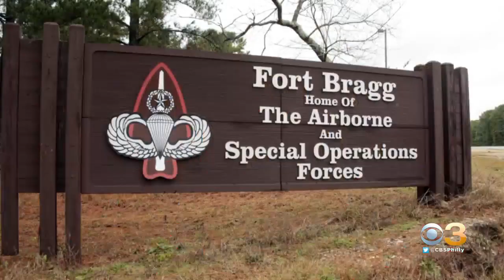How Do Philadelphia Phillies Cope With Grind Of 162-Game Season?